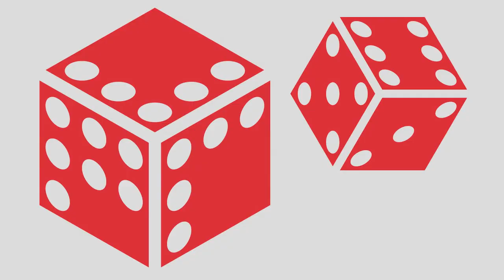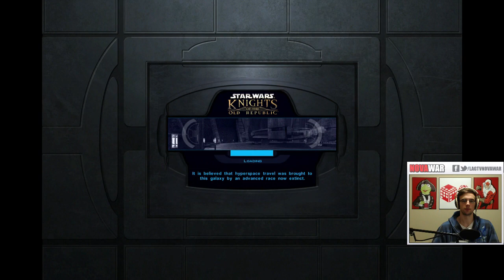Let's Play Random: Star Wars KOTOR E44